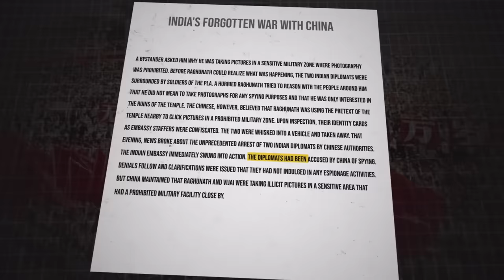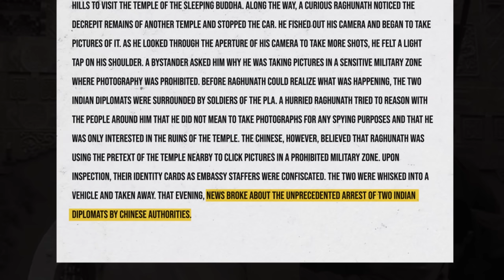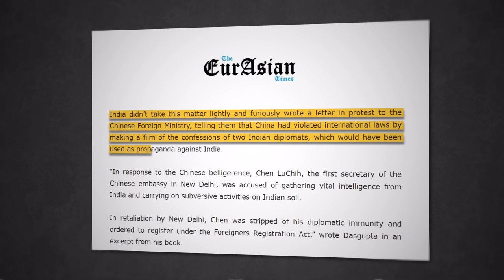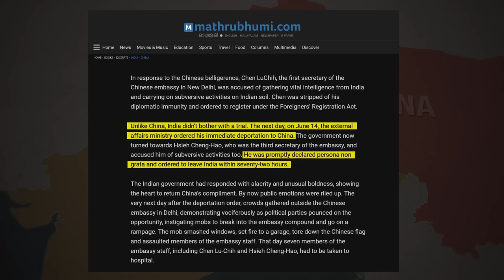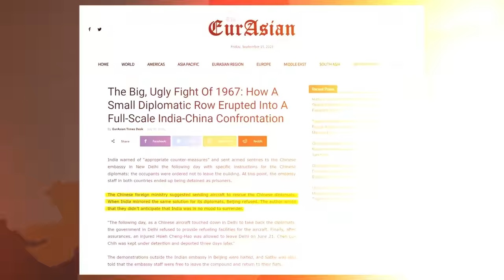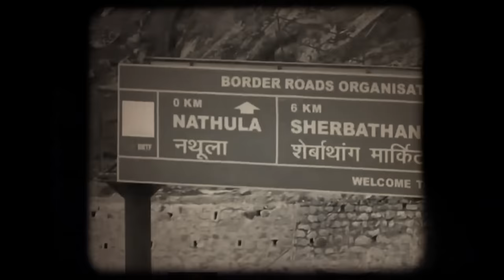India's Forgotten War with China | Indo-China Embassy Conflict of 1967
In 1967, a shocking incident changed the course of India-China relations forever.

Two Indian diplomats were arrested in China under allegations, leading to a major diplomatic showdown. This video delves into the events and how both nations responded to the crisis. From arrests and insults to retaliation and house arrests, discover the gripping tale of how India stood up to China and its impact on the world's perception of both countries.

Watch this video to uncover the untold story of the 1967 India-China conflict that was fought not with military might, but with unwavering resolve.